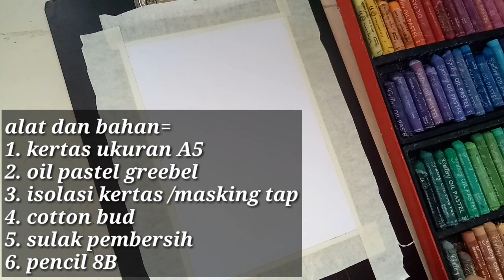Scenery drawing easy with oil pastels-beautiful purple sky-easy oil pastel drawings for beginners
this video contains Scenery drawing easy with oil pastels. here I also give a tutorial about easy oil pastel drawings for beginners.